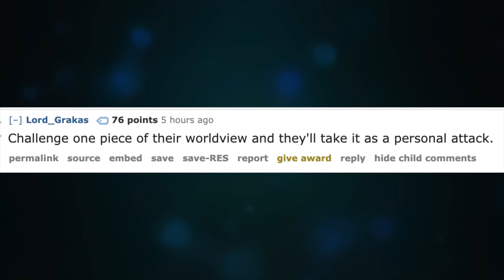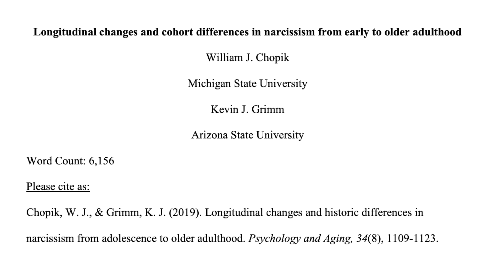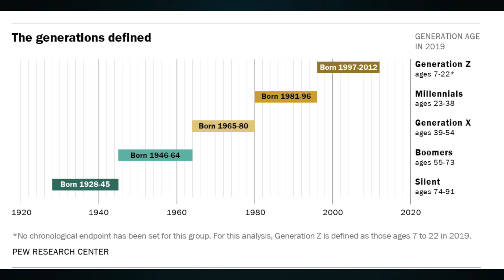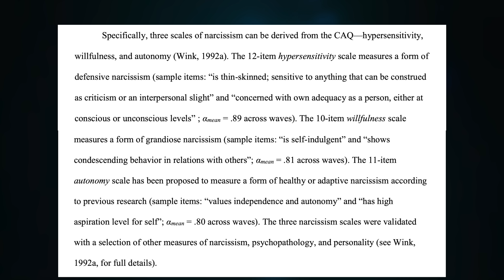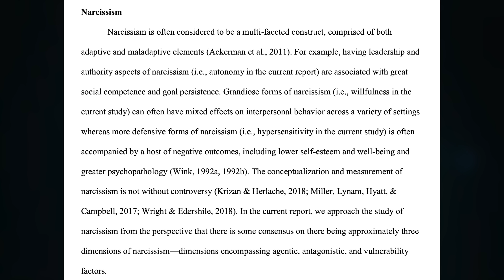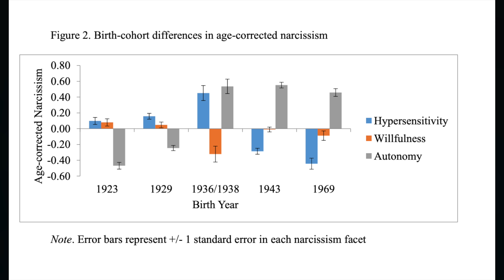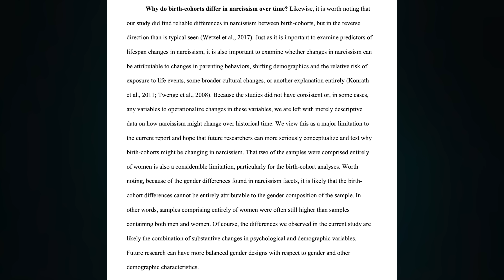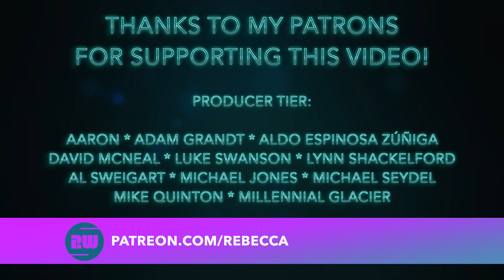The Real Science of Narcissism and Baby Boomers